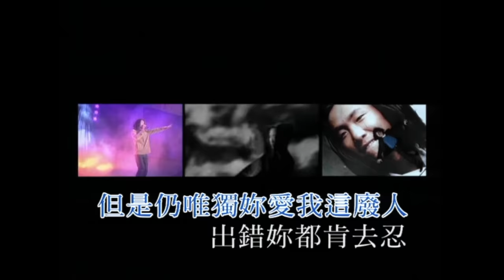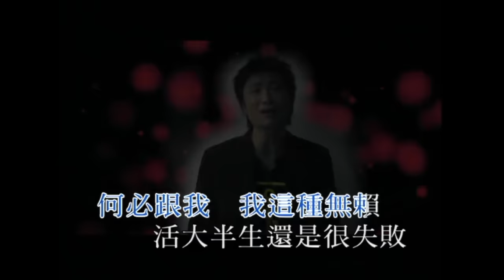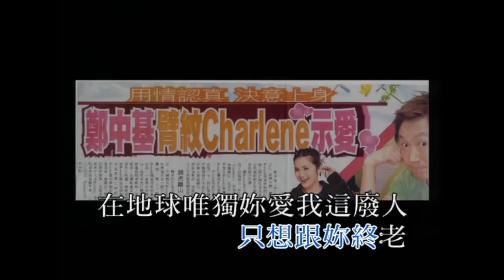鄭中基 Ronald Cheng -《無賴》Official MV (國：怪胎)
作詞：李峻一
作曲：李峻一

我間中飲醉酒 很喜歡自由
常犯錯愛說謊 但總會內疚
遇過很多的損友 學到貪新厭舊
亦欠過很多女人

怕結婚只會守 三分鐘諾言
曾話過要戒煙 但講了就算
夢與想丟低很遠 但對返工厭倦
自小不會打算

但是仍 唯獨妳愛我這廢人
出錯妳都肯去忍
然而誰亦早知不會合襯
偏偏妳願意等

為何還喜歡我 我這種無賴
是話妳蠢還是很偉大
在座每位都將我踩 口碑有多壞
但妳亦永遠不見怪

何必跟我 我這種無賴
活大半生還是很失敗
但是妳死都不變心 跟我笑著捱
就算壞 我也不忍心 偷偷作怪

沒有根的野草 飄忽的命途
誰像妳當我寶 什麼也做到
舊愛數足一匹布 在這刻寫句號
只想跟妳終老

在地球 唯獨妳愛我這廢人
出錯妳都肯去忍
偏偏妳願意等

就算壞 我也不忍心

還喜歡我 我這種無賴

但是妳死都不變心 跟我拼命捱
換轉別個 也不忍心 偷偷作怪